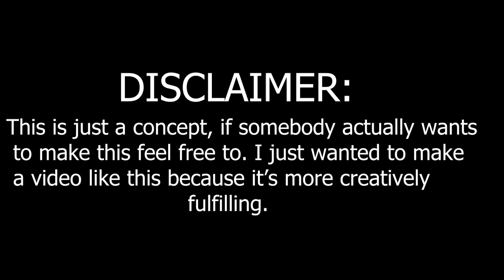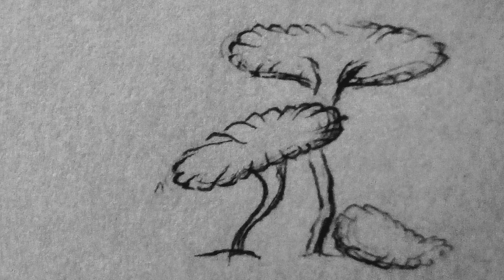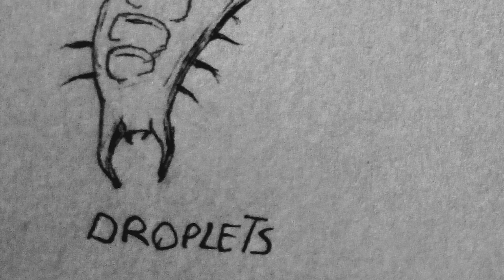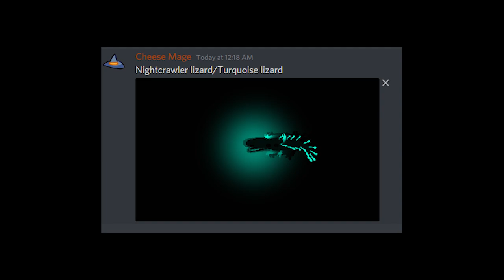Rain World Night | Mod Concept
Here's a good ol' doc of things I couldn't include in the vid: